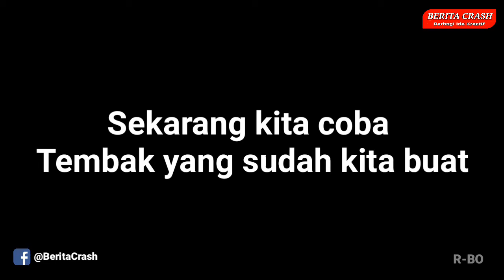Cara Membuat Tembak Dari Ranting Kayu Peluru Kawat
Hai teman-teman pada kesempatan video kali ini admin Berita Crash akan berbagi tutorial cara membuat tembak dari ranting kayu peluru kawat yang sangat mudah sekali untuk kamu buat sendiri di rumah.